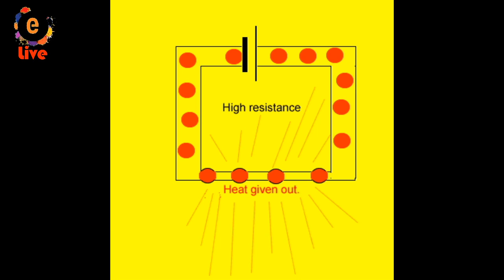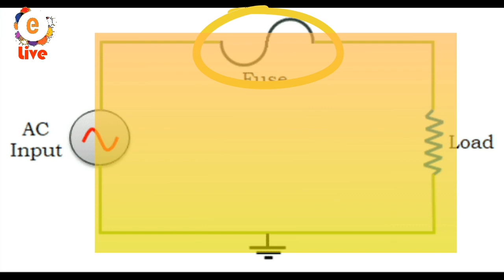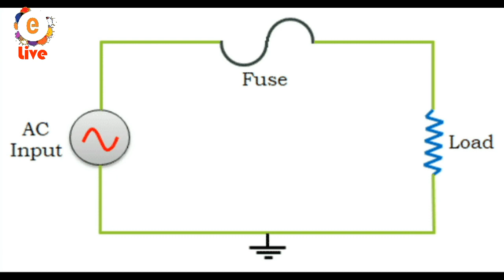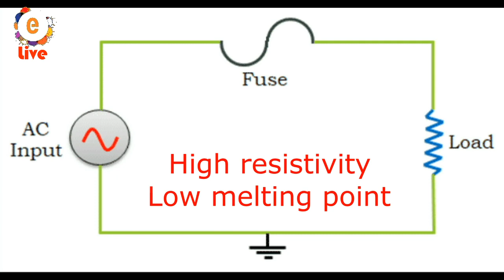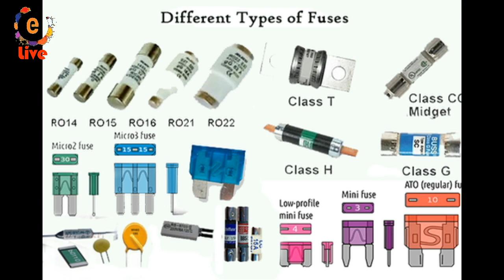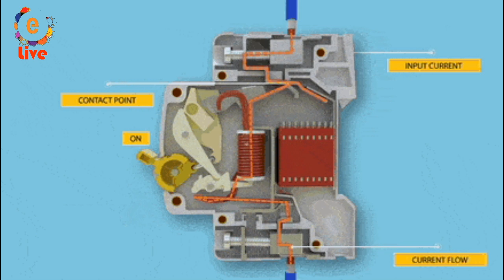e-class room live | Physics | Effect of electric current part 4 | വൈദ്യുതിയുടെ ഫലങ്ങൾ ക്ലാസ് 4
Live physics | Important areas Heating coil,Fuse, Fuse wire etc.